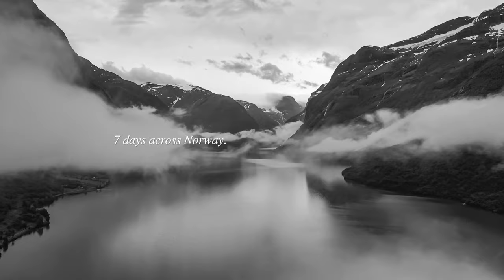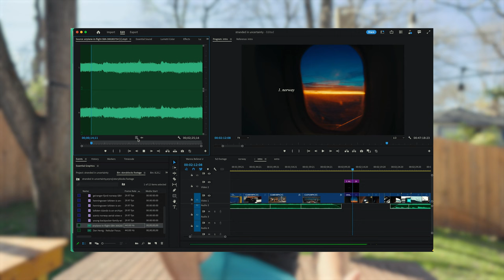roadtripping 7 days across norway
Gear ➳
• Camera Mic
• Voiceover Mic